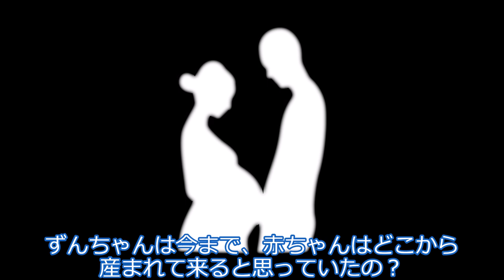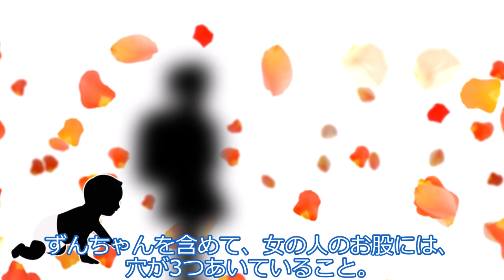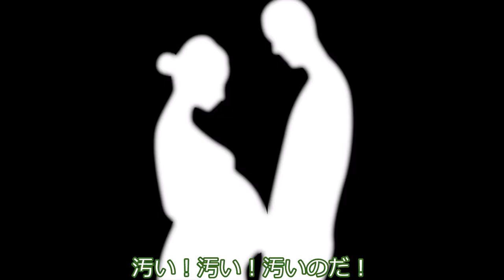ずんだもん、膣の存在を知る。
WhiteCULは小学生の娘（ずんだもん）を持つ母親。最近、ママ友達の間で性教育の必要性が話題になって…。

声：
VOICEVOX:ずんだもん
VOICEVOX:WhiteCUL（お母さん役）